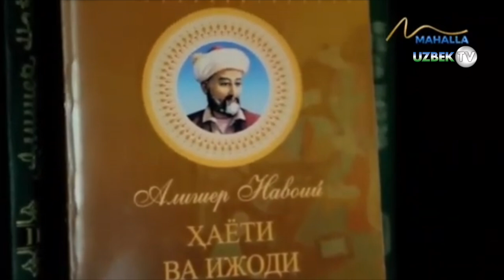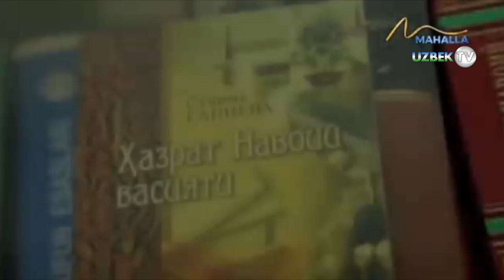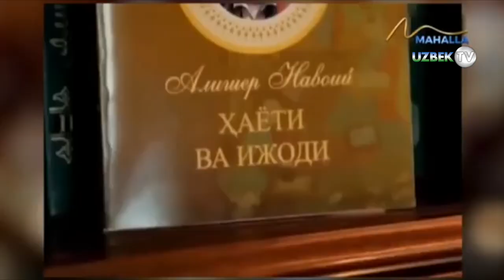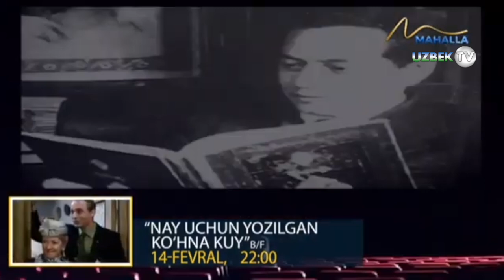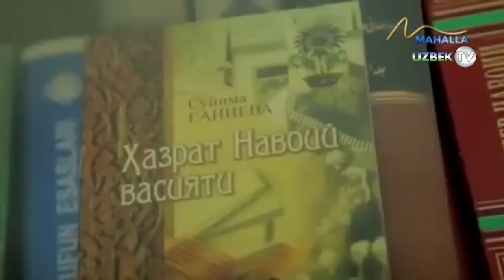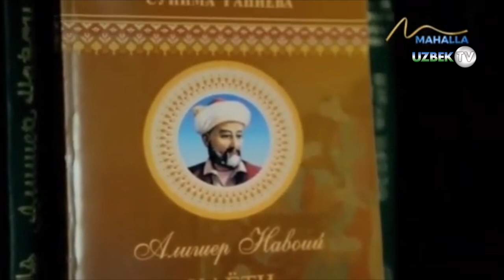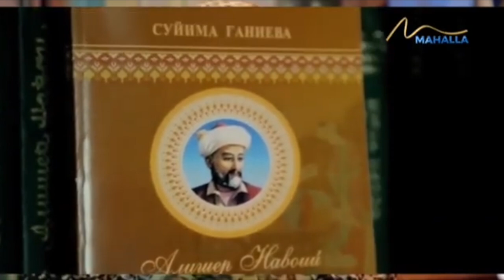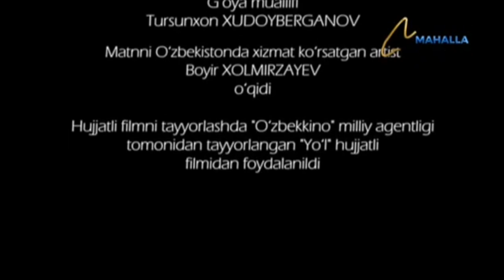Ўзбекистон қаҳрамони, олима Суйима Ғаниева ҳаёто ва ижодига бир назар | Inson aziz